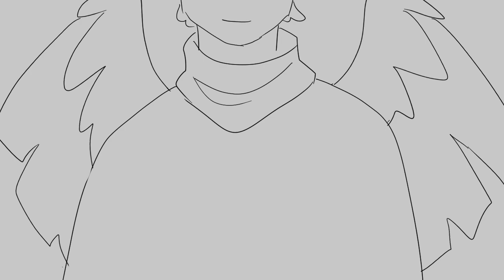Primadonna Scar || Double Life Desert Duo Animatic wip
Got be honest this was an exercise in drawing scitties with speed so that I could get this out before the next Double Life episode